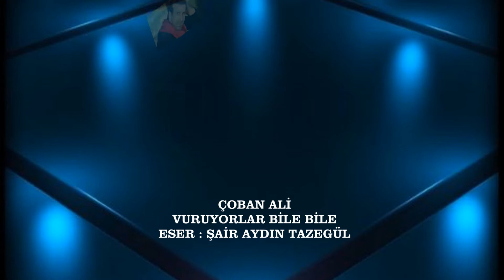Çoban Ali Vuruyorlar Beni ABONE OLMAYI UNUTMAYIN